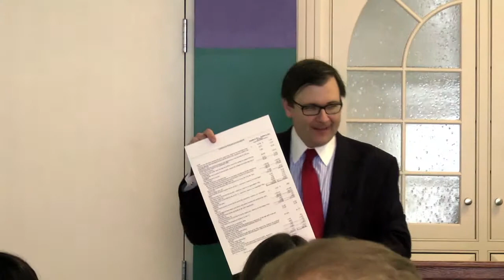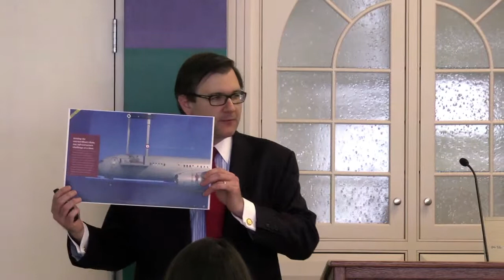Wesley Bricker, Partner, PriceWaterhouseCoopers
Wesley Bricker, Partner, PriceWaterhouseCoopers, leads a discussion titled "Fit for Professional Growth", during the March 20, 2015 M&M Mars Executive Lecture Series for The Business Department at Elizabethtown College.